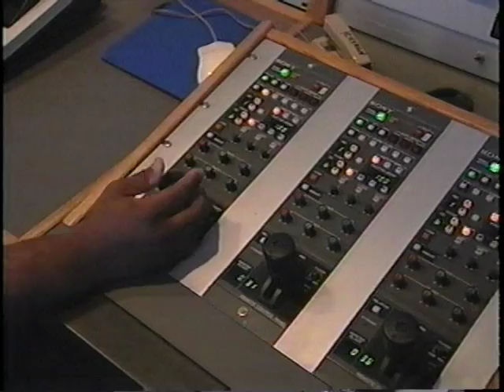Fox6 News, Behind the Scenes, 1999